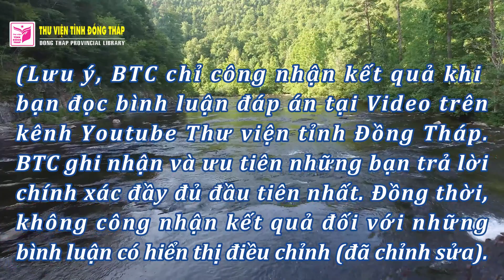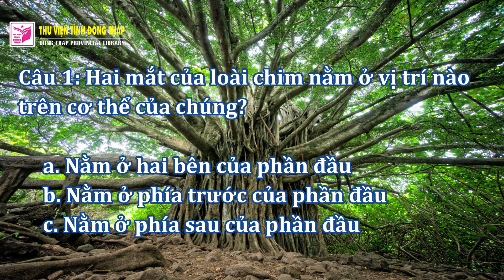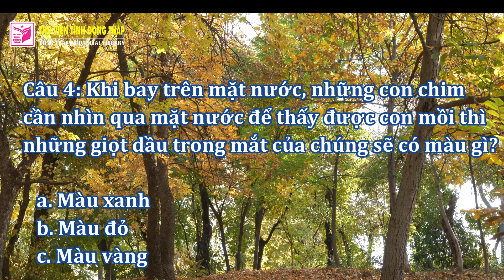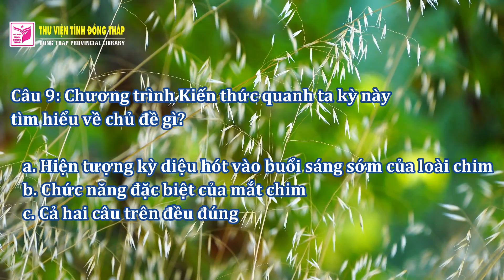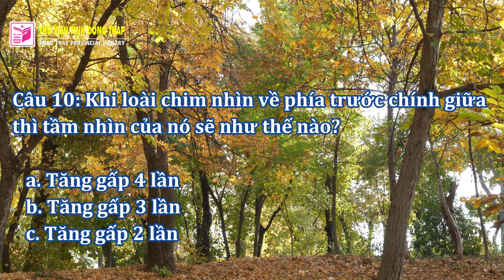Chương trình Kiến thức quanh ta kỳ 8 chủ đề “Chức năng đặc biệt của mắt chim...”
Thư viện tỉnh Đồng Tháp thân mời quý bạn đọc cùng tham gia chương trình giao lưu trực tuyến Kiến thức quanh ta kỳ 8 với chủ đề tìm hiểu về “Chức năng đặc biệt của mắt chim và Hiện tượng kỳ diệu hót vào buổi sáng sớm của loài chim” tại kênh Youtube Thư viện tỉnh Đồng Tháp. Ban Tổ chức chọn 5 bạn đọc có đáp án chính xác và đầu tiên nhất để trao giải thưởng